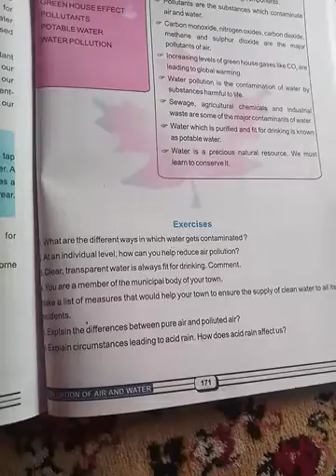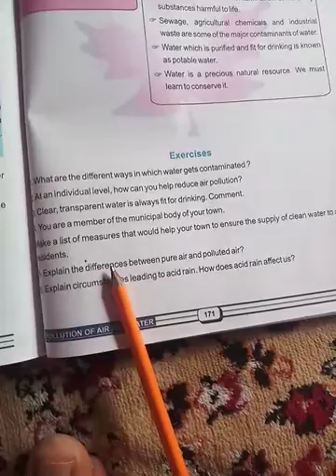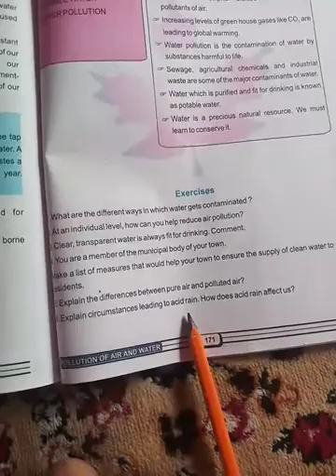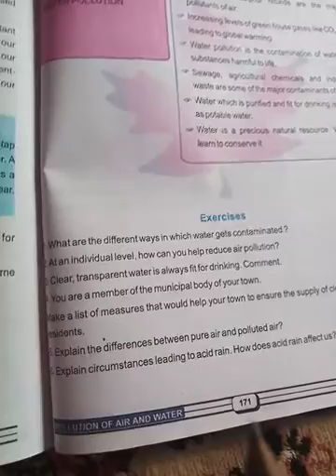28 June 2020(2)